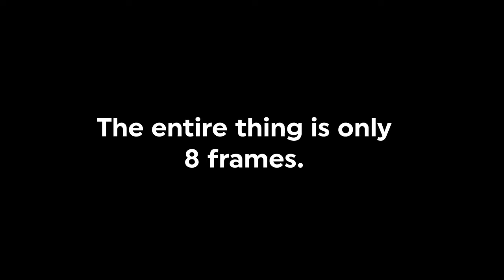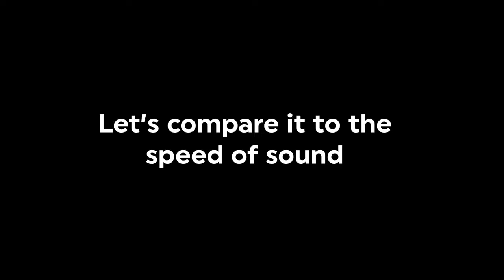what does the speed of light look like?